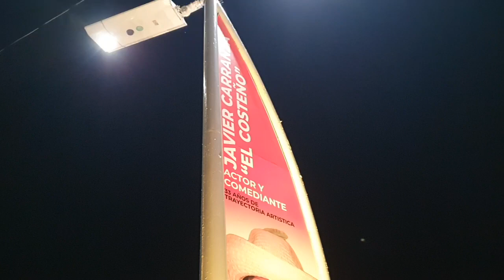Paseo "Amor Eterno" | Velaría de Javier Carranza "Em Costeño"